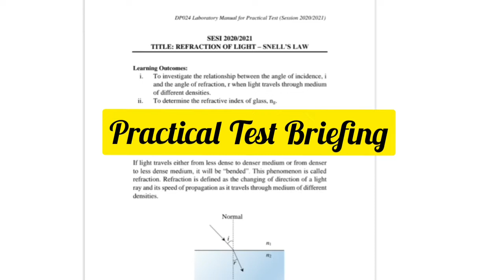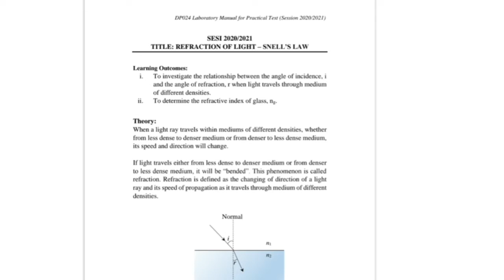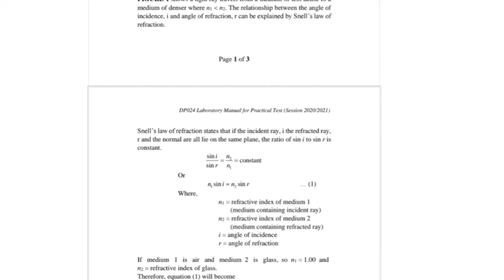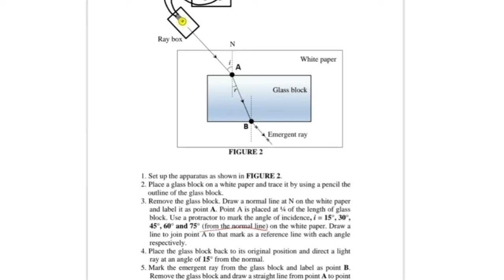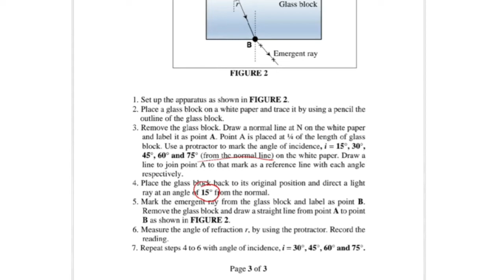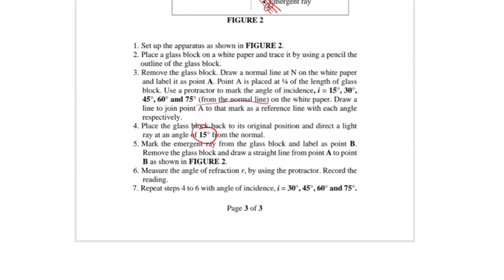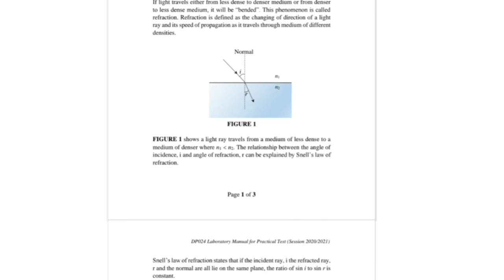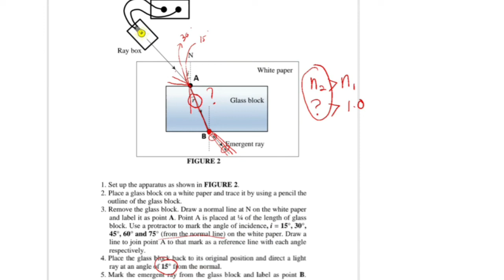Snell's Law Experiment. DP024 Matrikulasi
lab manual untuk eksperimen snell's law.